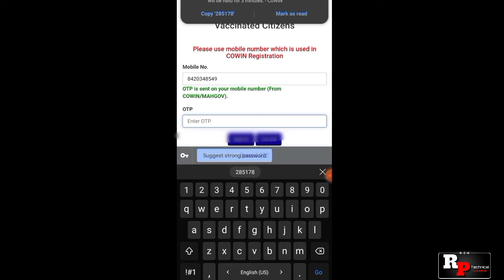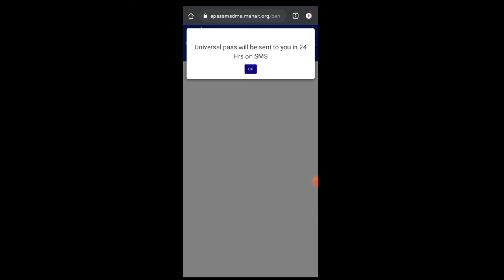मोबाइल से Universal Pass Download करो ऐसे Free में Travel Pass Banaye | Universal Pass Online